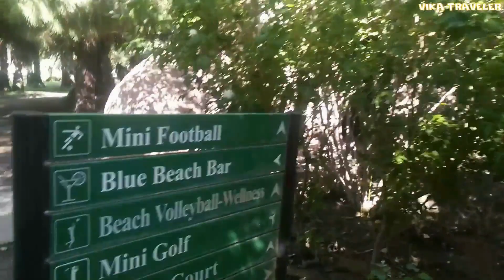Турция.Сиде.Манавгат.Отель BLUE WATERS CLUB 5*. /Turkey.Side.Manavgat.Hotel BLUE WATERS CLUB 5 *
Один из самых красивейших отелей,в которых мы побывали это BLUE WATERS CLUB 5!Всем рекомендую этот отель!Очень хорош для семейного отдыха.Имеет свой собственный,песчаный пляж.Сервис на высшем уровне,очень много зелени,огромная территория и великолепное питание!
Ссылка на полный обзор этого отеля
Кто хочет помочь в развитии канала,может это сделать на карточку Приват банка
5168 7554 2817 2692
Заранее  благодарен!